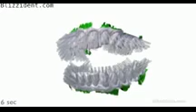The Blizzident brush cleans all your teeth in just 6 seconds